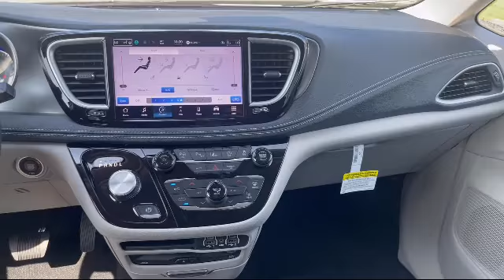2022 Chrysler Pacifica Touring L Portage Baraboo Pardeeville Endeavor Madison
2022 Chrysler Pacifica Touring L Stock Number: C1073 Vin:2C4RC1BG8NR149610.

Portage Chrysler Jeep Dodge Ram New
3013 County Hwy CX